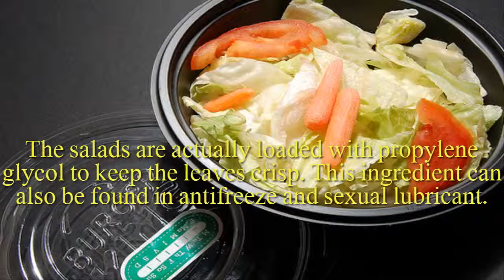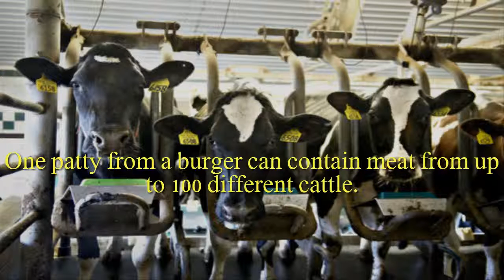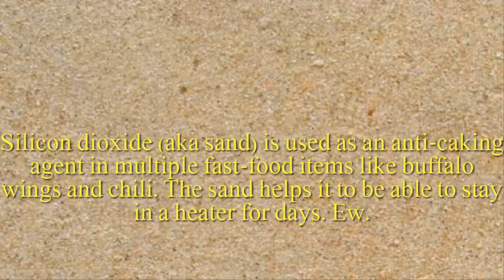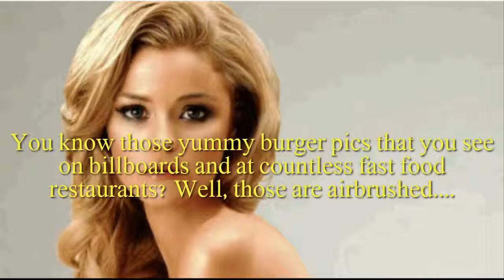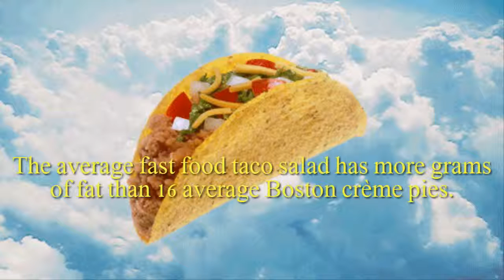Fast Food Facts Will Make You Sick | Top 5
Fast Food Facts Will Make You Sick

Fries
Certain fast food chain fries are riddled with preservatives to prevent any sort of bacterial or mold growth. In this case it lasts for over three years.
Average Consumer
In a study it was found the average fast food consumer ingests around 12 pubic hairs a year.
Cheese
Cheese products labeled as processed are actually loaded with additives, chemicals and flavoring that make up 49 percent of the product. Half the product isn’t even cheese.
Eating Healthy With A Salad
The salads are actually loaded with propylene glycol to keep the leaves crisp. This ingredient can also be found in antifreeze and sexual lubricant.
No. 1 Producer Of Meat
One patty from a burger can contain meat from up to 100 different cattle.
Indestructible Burgers
Some fast food chains' burgers look identical after 14 years of aging. What are we really eating?
Taco Meat
Getty Images The ground beef at one Mexican fast food chain is actually only 36 percent meat.
Chicken
The chicken is primarily fat mixed in with blood vessels and nerves. In fact 55 percent of the chicken is fat; the rest is feathers, skin and corn with chemicals, preservatives, hydrogenated fats and petroleum. Oh, and it is washed in ammonia.
Milkshakes
The milkshakes from these fast food restaurants contain more chemicals than your conventional fertilizer.
What's In The Meat
The meat in certain fast food sandwiches is a restructured meat product containing pig innards, tripe, heart, scalded stomach and a whole lot of salt. It also contains a flour bleaching agent. Mmm.
Sand
Wikimedia Silicon dioxide (aka sand) is used as an anti-caking agent in multiple fast-food items like buffalo wings and chili. The sand helps it to be able to stay in a heater for days. Ew.
Beetles
Wikimedia If you eat something that is bright red at a fast food joint, chances are that it has Carmine. What's carmine? It's a bright red food dye. What is it made of? It's made of the crushed abdomen of a female Dactylopius coccus aka an African beetle-like insect. No. 7 Fountain Soda Getty Images Soda being poured into glass with ice
Fountain Soda
Getty Images About 50% of fast food drink dispensers have fecal bacteria on them.
Leftovers
Wikipedia In many fast food restaurants the food carries over. Leftovers, anyone?
Burger Grill Marks
You know those awesome grill marks on fast food burgers? Well, those aren't real... They're actually put there during their factory phase. Gross.
Airbrushed Photos
You know those yummy burger pics that you see on billboards and at countless fast food restaurants? Well, those are airbrushed.
Milkshake Chemicals
Most fast food milkshakes contain over 50 chemicals.
Fat Taco Salad
The average fast food taco salad has more grams of fat than 16 average Boston crème pies. No. 1 Changing Behavior. Food dyes are commonly found in fast food joints. Did you know that food dyes can actually alter your kids’ behavior?

Collected from rantfood.